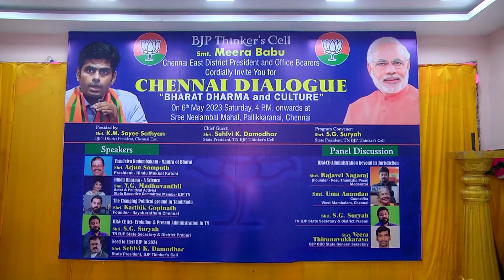தினமும் குடி! குடி! என மக்களை குடிகாரர்கள் ஆக்கிய பெருமை திமுகவை சாரும்!